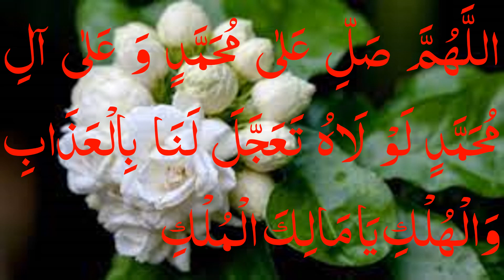15|drood pak|salam|salat o salam|darood status|۱|darood e pak status2024